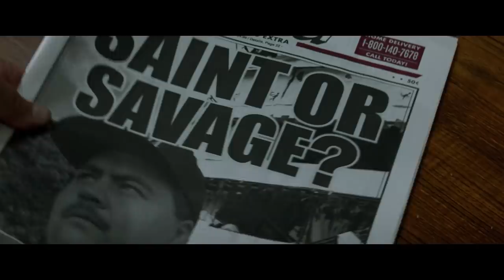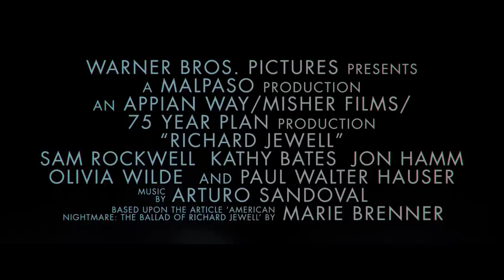Richard Jewell – Official Trailer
The world will know his name and the truth. RichardJewell – in cinemas soon.

Directed by Clint Eastwood and based on true events, “Richard Jewell” is a story of what happens when what is reported as fact obscures the truth.
“There is a bomb in Centennial Park.  You have thirty minutes.”  The world is first introduced to Richard Jewell as the security guard who reports finding the device at the 1996 Atlanta bombing—his report making him a hero whose swift actions save countless lives.  But within days, the law enforcement wannabe becomes the FBI’s number one suspect, vilified by press and public alike, his life ripped apart.  Reaching out to independent, anti-establishment attorney Watson Bryant, Jewell staunchly professes his innocence.  But Bryant finds he is out of his depth as he fights the combined powers of the FBI, GBI and APD to clear his client’s name, while keeping Richard from trusting the very people trying to destroy him.
The film stars Oscar winners Sam Rockwell (“Three Billboards Outside Ebbing, Missouri”) as Watson Bryant and Kathy Bates (“Misery,” TV’s “American Horror Story”) as Richard’s mom, Bobi; Jon Hamm (“Baby Driver”) as the lead FBI investigator; Olivia Wilde (“Life Itself”) as Atlanta Journal-Constitution reporter Kathy Scruggs; and Paul Walter Hauser (“I, Tonya”) stars as Richard Jewell.
Oscar winner Eastwood directed from a screenplay by Oscar nominee Billy Ray (“Captain Phillips”), based on the Vanity Fair article “American Nightmare—The Ballad of Richard Jewell” by Marie Brenner.  Eastwood also produced under his Malpaso banner, alongside Tim Moore, Jessica Meier, Kevin Misher, Leonardo DiCaprio, Jennifer Davisson and Jonah Hill.
Eastwood’s creative team includes director of photography Yves Bélanger and production designer Kevin Ishioka, along with longtime costume designer Deborah Hopper and Oscar-winning editor Joel Cox (“Unforgiven”), who have worked with Eastwood throughout the years on numerous projects.  The music is by Arturo Sandoval, who scored 2018’s “The Mule.”
Warner Bros. Pictures Presents a Malpaso Production, an Appian Way/Misher Films/75 Year Plan Production, “Richard Jewell.”  The film will be distributed worldwide by Warner Bros. Pictures.